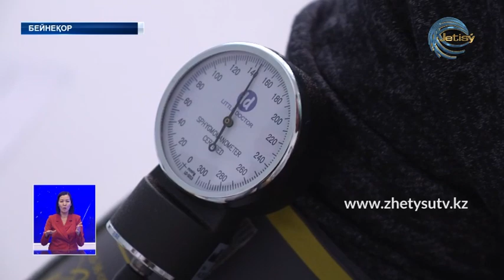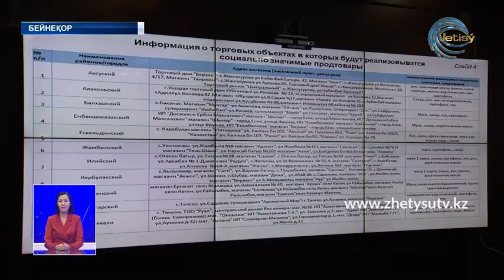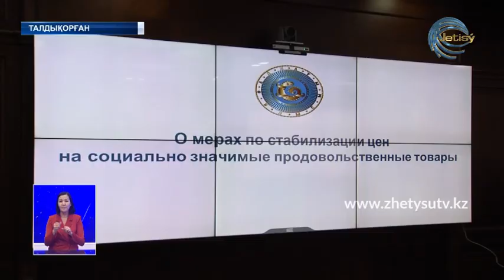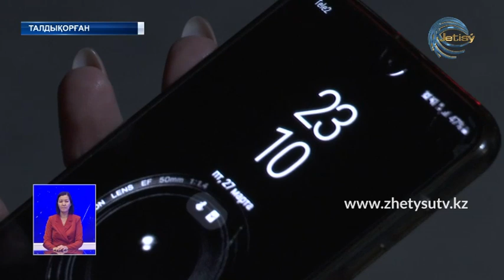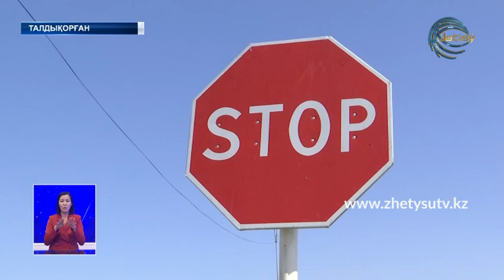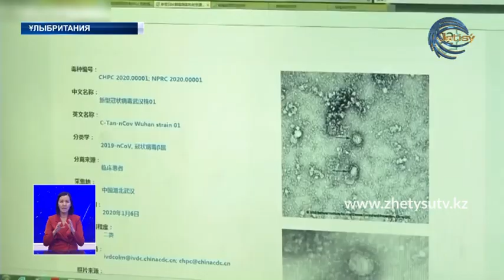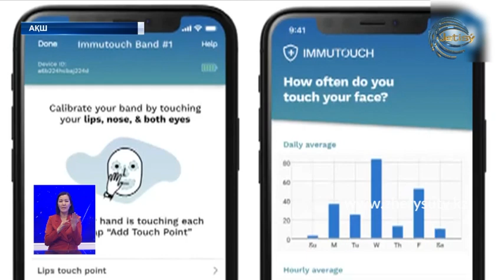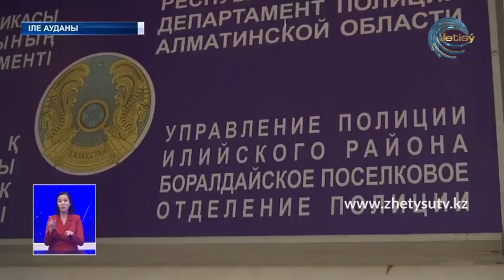ЖАҢАЛЫҚТАР (28.03.20) 20:30